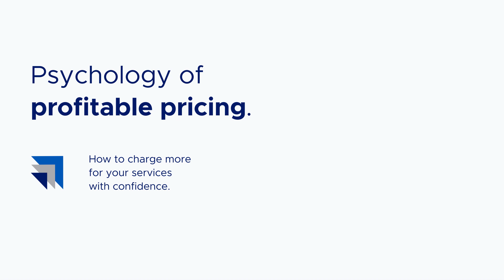What Do Your Prospects Value More Than Money?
Are you giving customers something more valuable to them than their money?

There are different ways that we arrive at the principle, but sales is all about giving the customer something that's worth more than their money.

It's easy to find out what's valuable to the customer. All you have to do is ask. What would the customer ask for if they had a magic wand not bound by resources, time, money, or people? You can't simply conjure whatever a person might want, but chances are you can deliver something that gets them just a little bit closer to what they wanted out of the magic wand.

What's your customer's vision, and how does your product or service line up with what's important to them? Know more